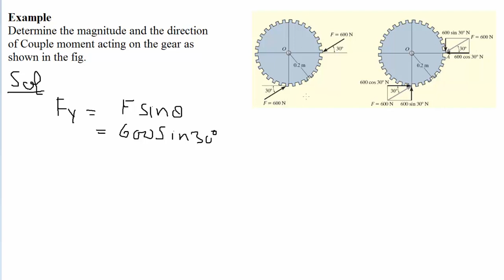MTH304 Lecture 29 Part 1 || Couple Example 2 || Virtual University